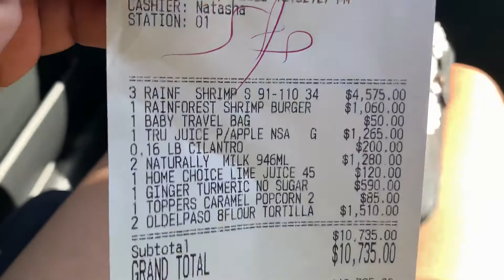HAPPY NEW YEAR!! 🎉🎉Let’s Go On Vacay|VLOG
I’m back! Happy New Year to each and every one of you ❤️